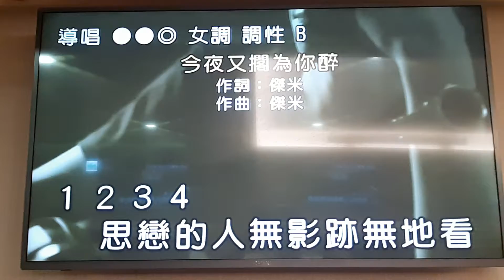邵王雪翻唱 今夜又擱為你醉 志明一族 美加樂錄影